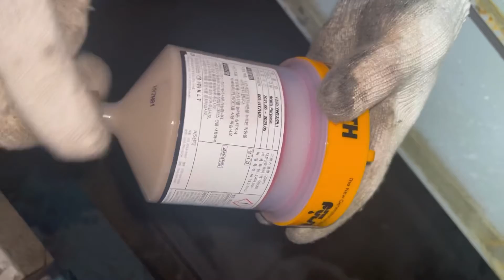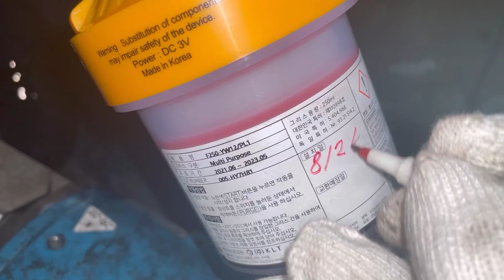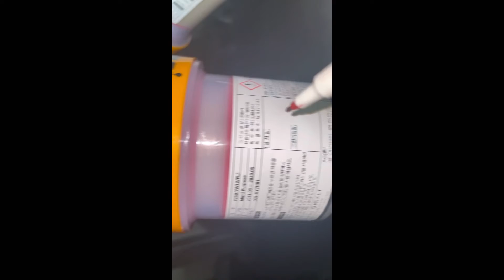Pump Auto grease 설치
원심펌프 Auto Grease 설치